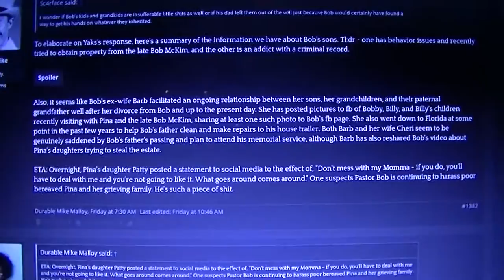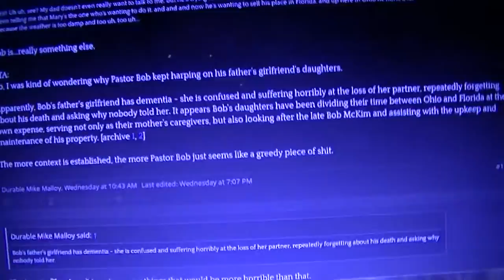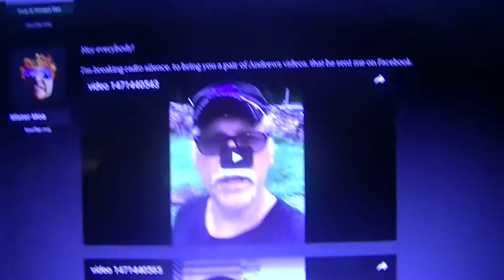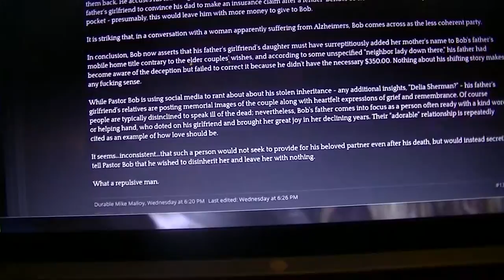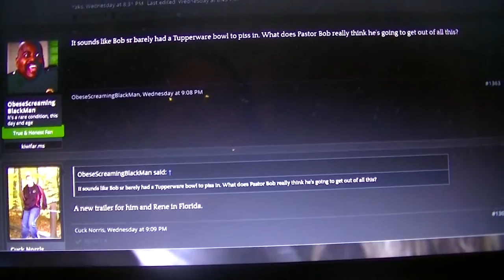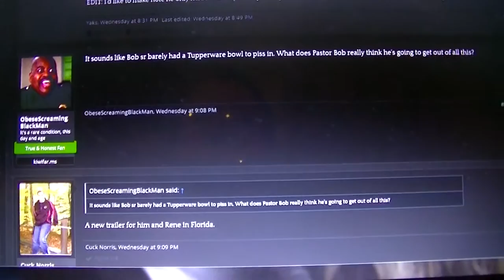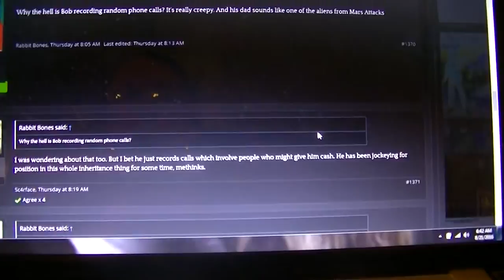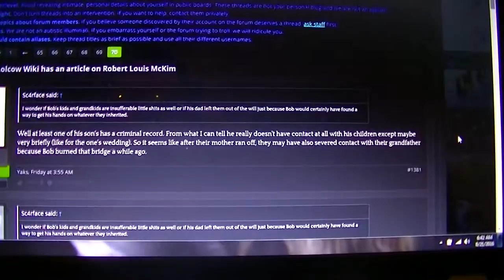WOW! They think they know what is going on, but they don't know the half of it